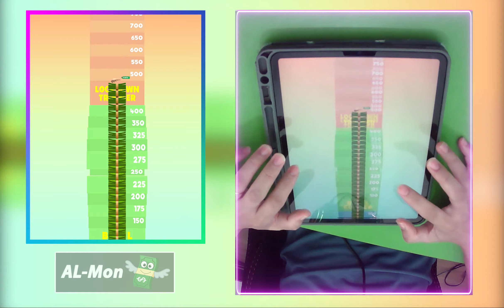LICK RUN FUNNY MIX GAME | Max Level Gameplay Android,iOS - New Update Top Video Gaming 64TMZH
All of the mobile games featured on this channel are chosen on top rank or new update video games.

* Thank for your supports!